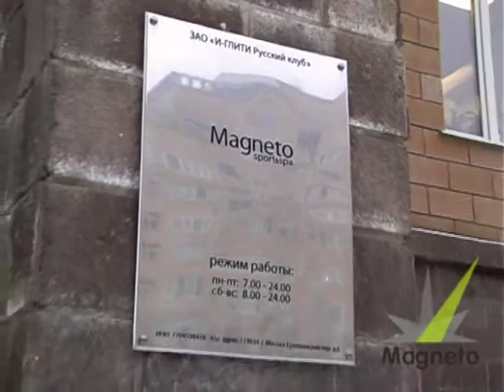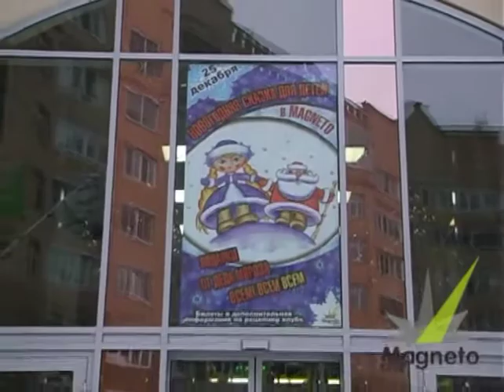Magic Lab in Magneto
Magic Laboratory in Magneto!